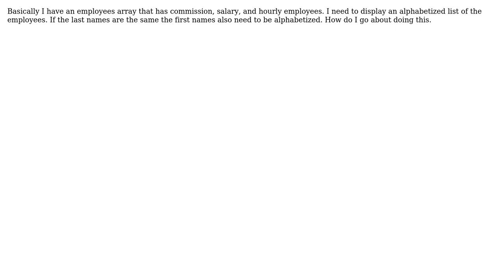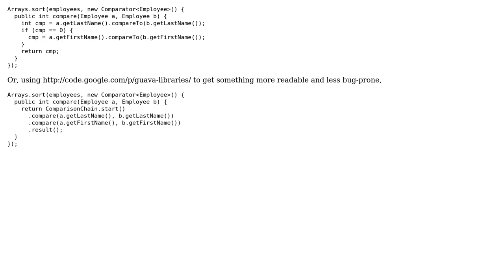Using the compareTo(String) to alphabetize strings in an array?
With thanks & praise to God, and with thanks to the many people who have made this project possible! | Content (except music & images) licensed under CC BY-SA | Music | Images & others | With thanks to user Louis Wasserman user kel and the Stack Exchange Network Trademarks are property of their respective owners. You are responsible for your own actions.